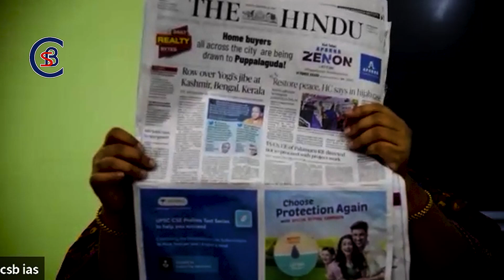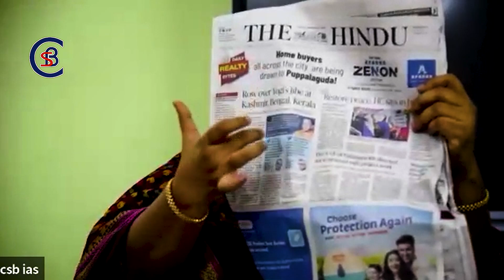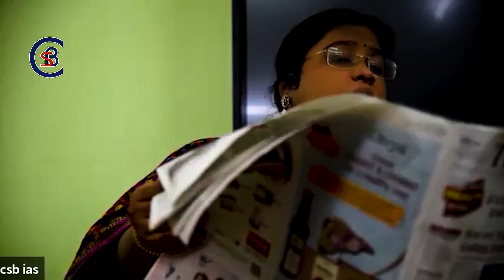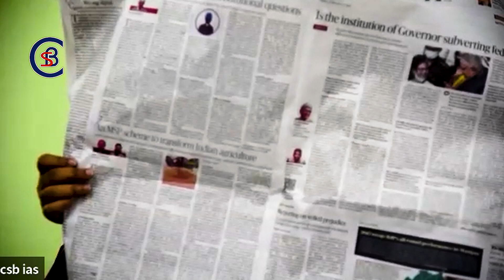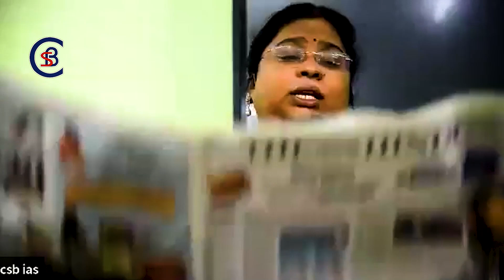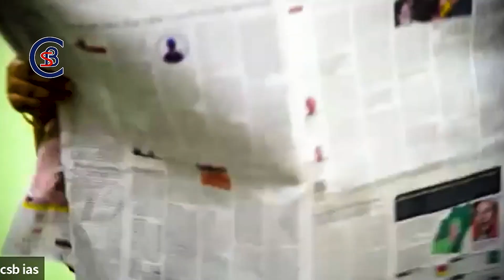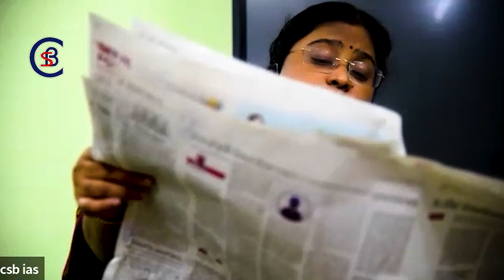NEWS PAPERలో ఏం చదవాలి